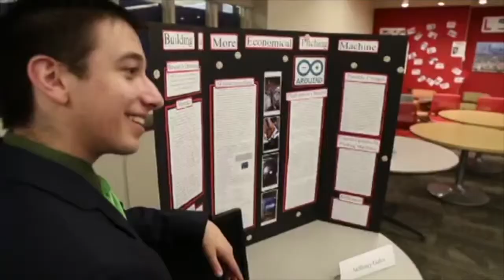University Liggett School Scholarships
A scholarship to University Liggett School can make a huge difference in the life of a student. Meet some of our recipients.